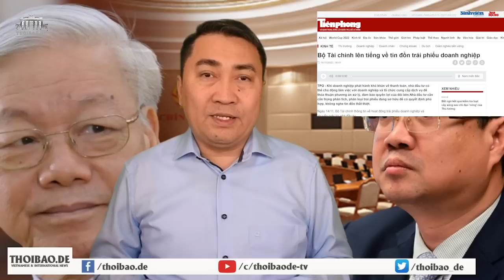Trưởng nam nhà Ba Dũng “đổ dầu phóng hỏa”, hàng xóm luống cuống tìm cách chữa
Quyền lực không bị kiểm soát đang thao túng đời sống của người dân, ai sẽ là người thay đổi  được điều này?